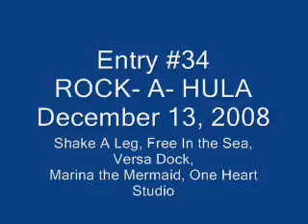polynesian proud Hard Rock Boat Parade 2008 short 0001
2008 Hard Rock Winterfest Boat Parade,